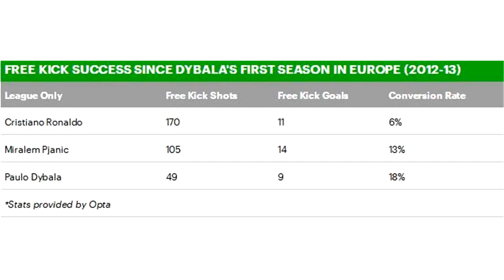C罗成尤文主罚任意球第一人 迪巴拉命中率是总裁3倍